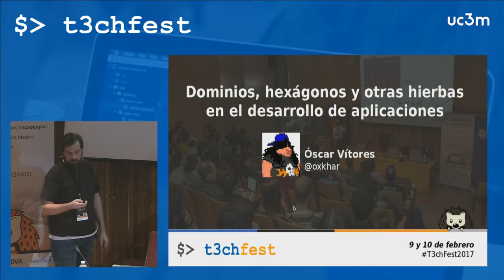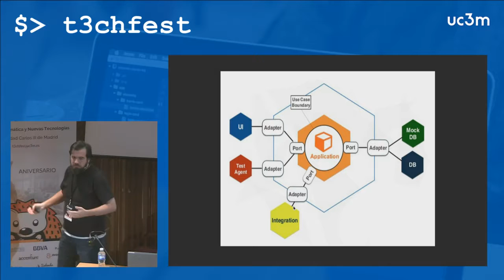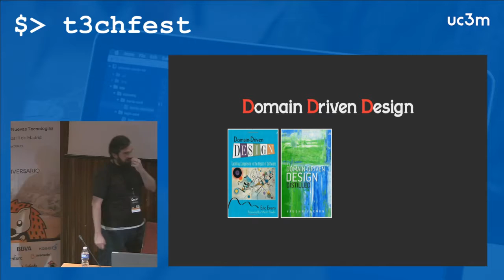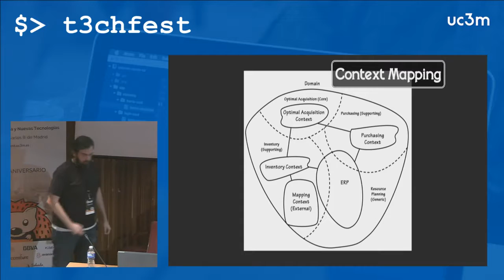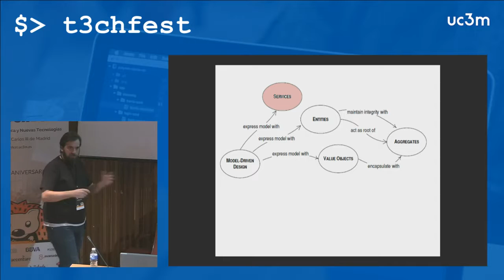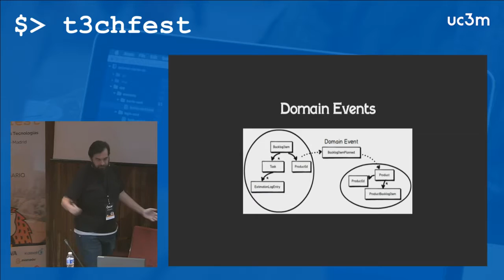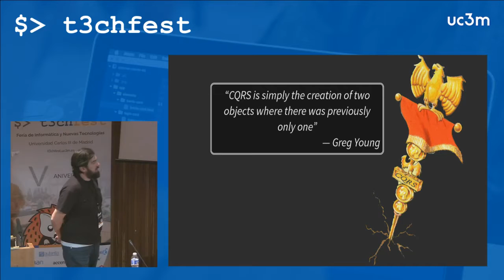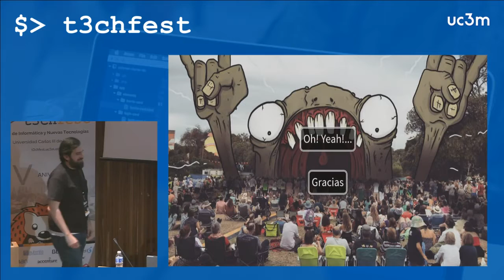Dominios, hexágonos y otras hierbas en el desarrollo de aplicaciones - T3chFest 2017